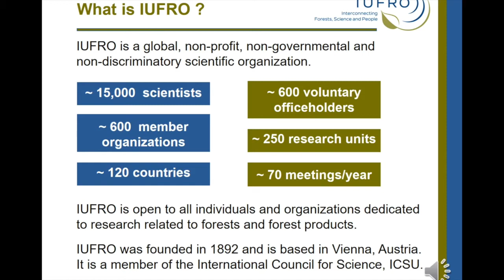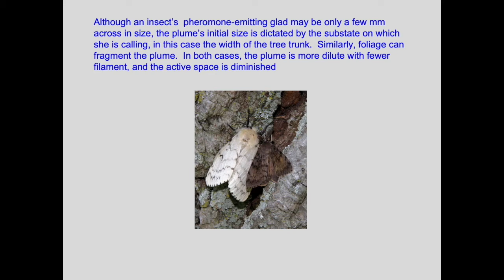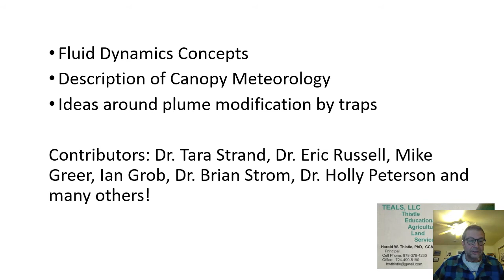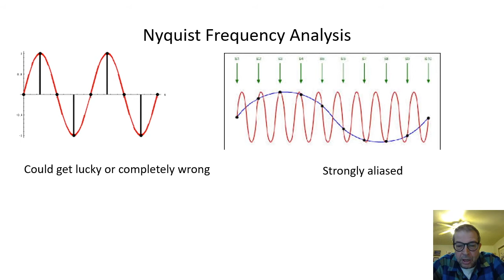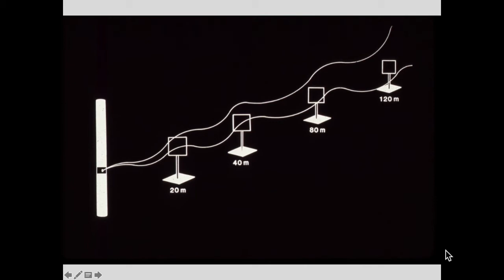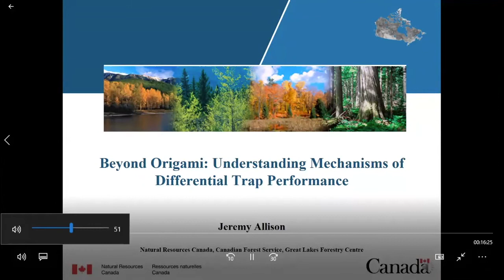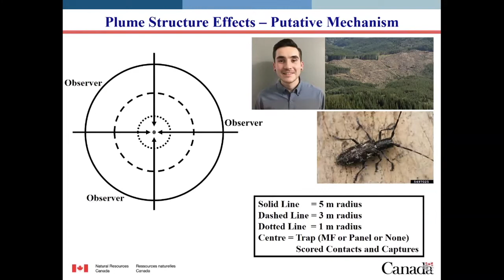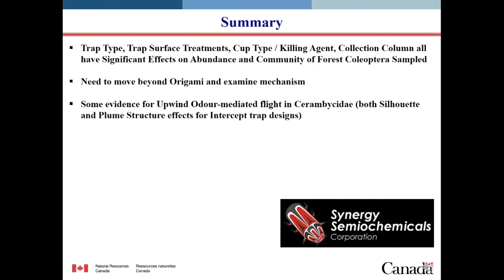18th Feb 2021: Finding a point source of odor in a turbulent world: mechanisms and constraints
00:00​ - Introduction of IUFRO by Jeremy Allison.

04:26​ -​ Introduction by seminar leader: Ring Carde, University of California-Riverside

15:20​ -​ "Gaseous Plumes in Forest Canopies: Concepts of Structure and Scale" by Harold Thistle, USDA Forest Service

31:14 - "Using pheromone traps for surveillance of invasive moths: effects of ranging flight, distance of attraction, and efficiency of trap capture on detection" by Ring Carde, University of California-Riverside

43:52​ - "Beyond origami: Understanding mechanisms of differential trap performance to improve trap designs for forest Coleoptera" by Jeremy Allison, Natural resources Canada

01:01:32 : Open discussion